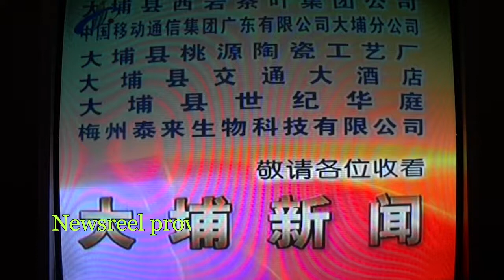Shantou Day 5 Mr.Siow's Dinner& TV Coverage at Dapu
The dinner is given by Mr. Siow to the staff of Jinguang Middle School. We are the guests of honour by virtue of serendipity.